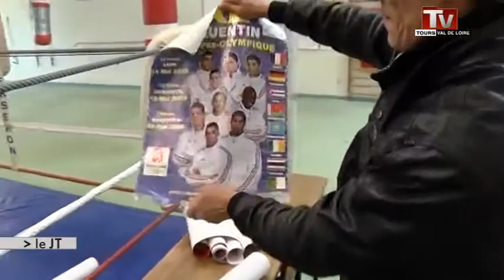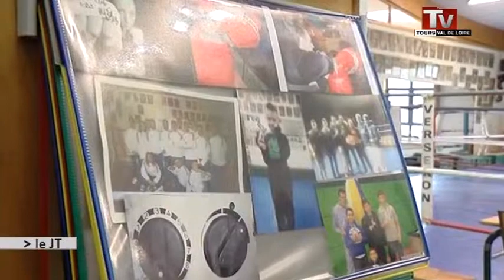Crash en Argentine: émotion à Vendôme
Sites webs/blogs, copiez cette vidéo avec le bouton "Intégrer" !
 Emotion dans le club de boxe de Vendôme après le crash de deux hélicoptères en Argentine lors du tournage d'une émission de téléréalité.